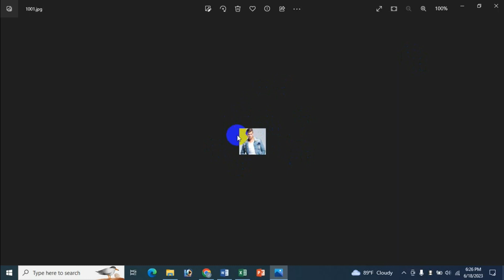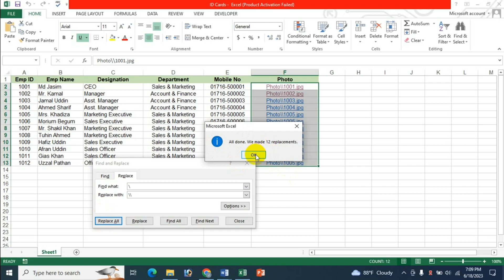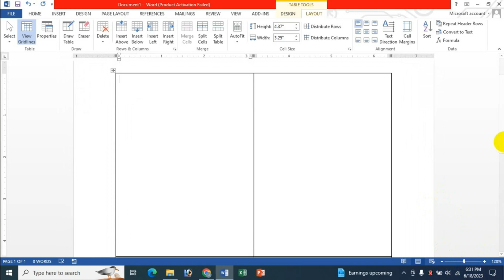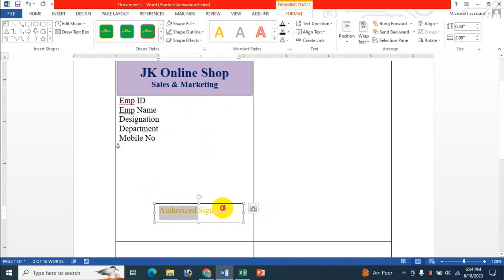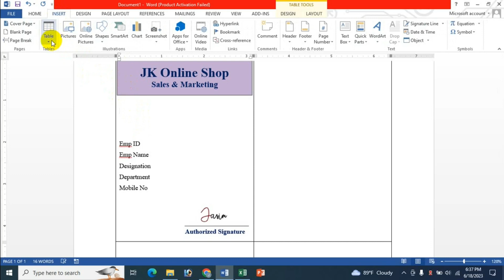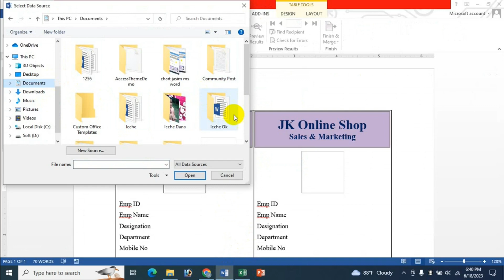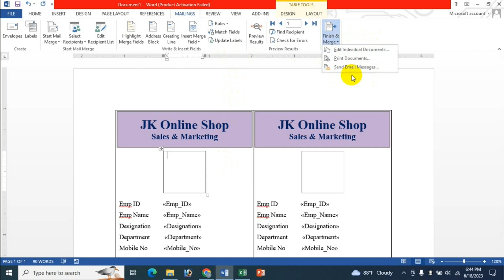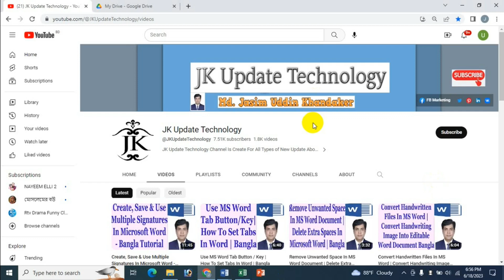Make Unlimited ID Card Just One Click | Make Automatic Multiple ID Card With Photo | MS Word Bangla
In this video's I will show Make Unlimited ID Card Just One Click | Make Automatic Multiple ID Card With Photo | MS Word Bangla Tutorial